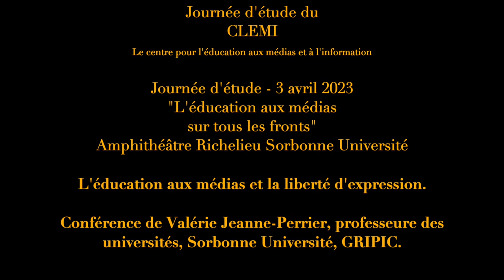Conférence " L'éducation aux médias et à l'information et la liberté d'expression"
Journée d'étude du CLÉMI - 3 avril 2023 - Sorbonne Université
"L'éducation aux médias et à l'information sur tous les fronts"
Conférence de Valérie Jeanne Perrier, professeure des universités, Sorbonne Université , GRIPIC